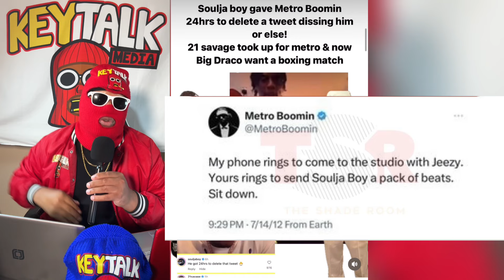21 Savage TOLD he WILL GET SMOKED by Soulja Boy or BEAT UP with GLOVES, for OPENING HIS MOUTH!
! WARNING: viewers discretion is advised ! (some people may find this footage disturbing!)